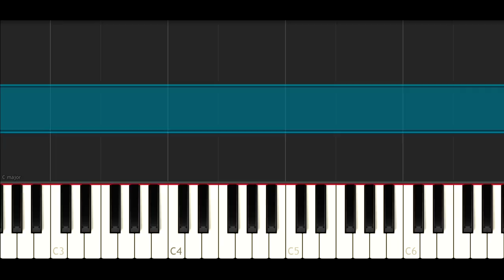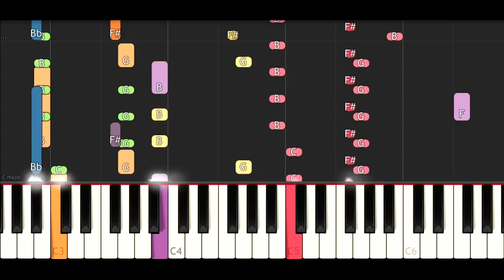XXXTENTACION - LOOK AT ME BUT IT'S EVEN DARKER